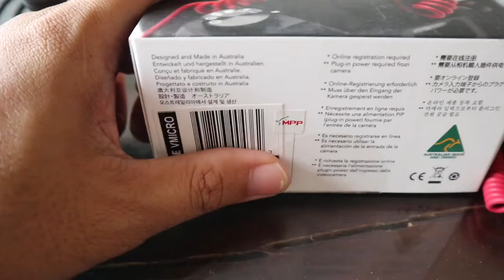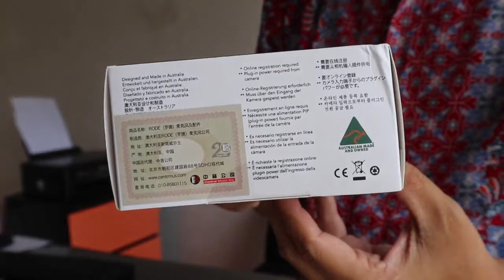Review Mic Rode VideoMicro dan Bedanya Rode ORI dengan KW